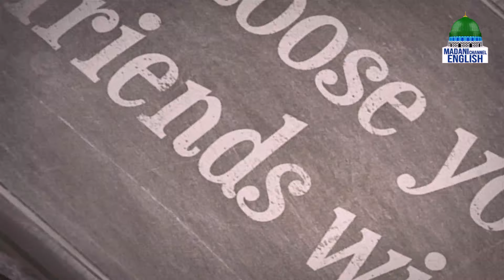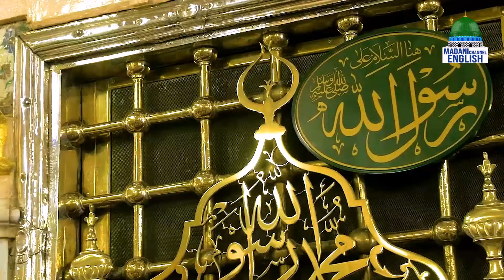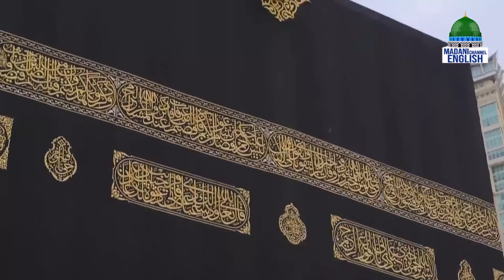The Challenges of Youth Ep#09 | Topic: Bullying | Madani Channel English